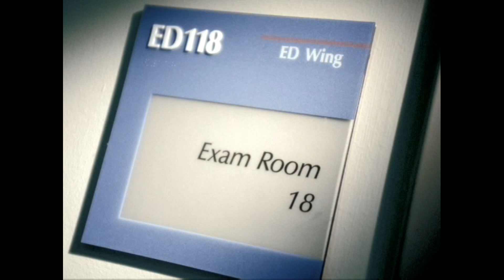MFP - Module 3 - Managing Perceptions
In this unit we examine perceptual differences and how they distort reality—both your view of reality and your employees' view. We learn how to look for perceptual distortions, such as stereotyping and cognitive dissonance reduction (CDR), in both your work unit and your organization. We also look at ways to minimize their effect.

By the end of this unit, you will be able to:
• Recognize the basic mechanisms of perceptual distortion in the work environment, so that you can overcome their negative impact
• Identify conflicting perceptions in your organization that become barriers to teamwork, productivity, and quality
• Assess the effect your attitudes and values have on decision making
• Assess how your organizational climate determines the extent to which people learn from their mistakes